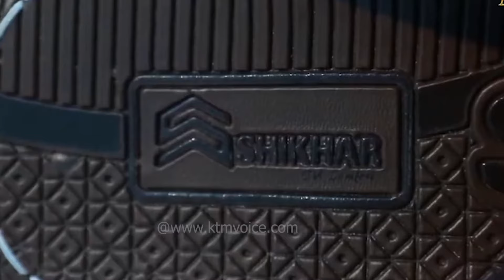Nexgen The Unseen Story 2 :शिखर सुज : रामकृष्णको संघर्षले बनेको नेपाली ब्राण्ड KTM Voice .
Nexgen The Unseen Story 2 :शिखर सुज : रामकृष्णको संघर्षले बनेको नेपाली ब्राण्ड ।
को आधिकारिक युट्युब च्यानलमा तपाईंलाई स्वागत छ। यस च्यानलमा समसामयिक सामग्रीका साथै उद्यमशिलताका कथा, सफलताको कथा, विषय व्यक्तिको संवाद, घटना–परिघटनाको चर्चा लगायतका सामग्री हेर्न पाइनेछ । तपाईंको टोल छिमेकमा रहेका समाचारमूलक र रोचक विषय केटीएम भ्वाईसमा समेट्न चाहनुहुन्छ भने हामीलाई सम्पर्क गर्न सक्नुहुनेछ।

सम्पर्कः
केटीएम भ्वाइस मिडिया प्रा.लि
मैतिदेवी–३१, काठमाडौं
सूचना विभाग दर्ता नं‍: ३३२२-०७८/०७९
प्रेस काउन्सिल दर्ता नं‍: ३३३३–०७८/०७९